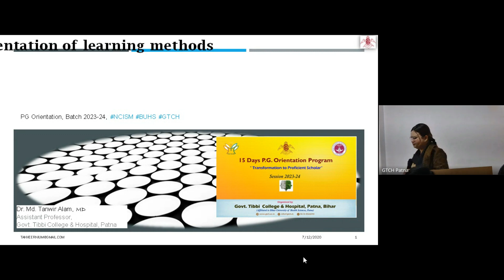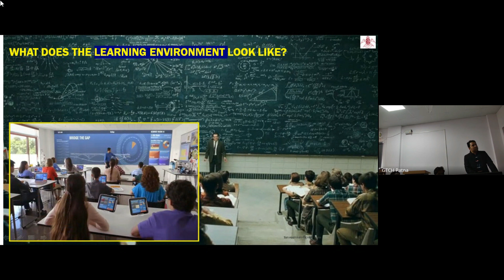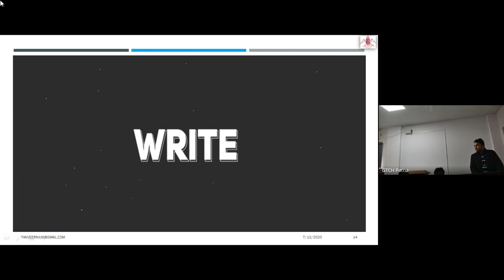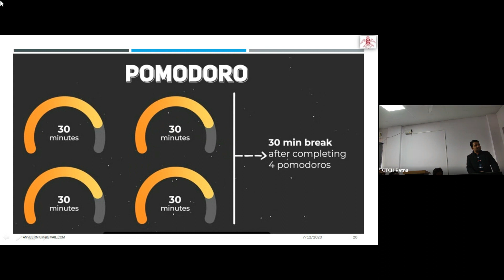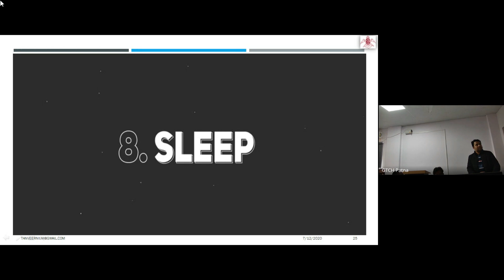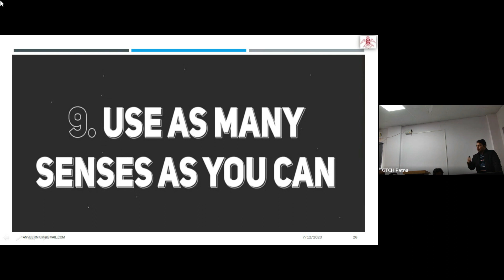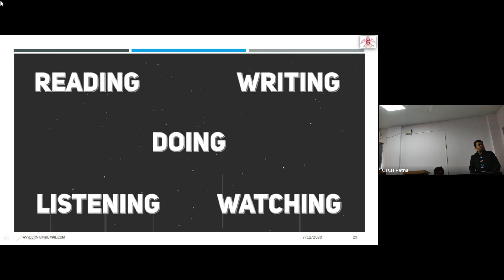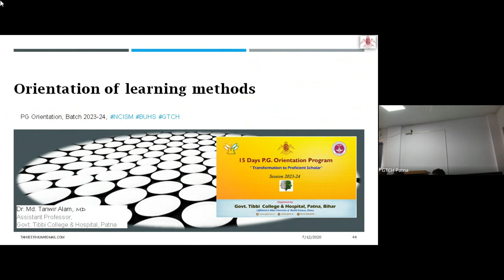Orientation of Learning methods I Dr. Md. Tanwir Alam I GTCH I